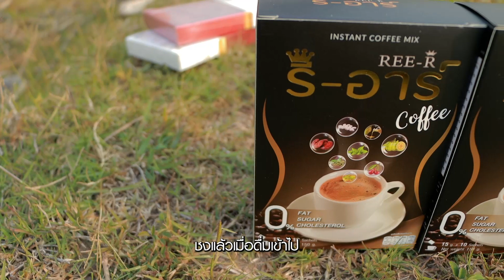เพลง เต้ยรีอาร์ [Official MV]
เพลงเต้ยรีอาร์
ศิลปิน : คู่หูรีอาร์ REE R
คำร้อง-ทำนอง : ต้นอ้อ รัตนา ดาเหลา
เรียบเรียง : อาจารย์ต้นกล้า
ห้องบันทึกเสียง : TKสตูดิโอ
ถ่ายทำ-ตัดต่อ : ทีมมาดี้พีช
อำนวยการผลิต : รัชนี โลกายุทธ์

ขอบคุณ FC ทั้งหลาย ๆ แฟนหญิงแฟนชายคู่หูรีอาร์ ขอบคุณที่มีเมตตา ๆ กดไลค์เข้ามากดซับมาให้ ขอบคุณจากใจสองหนุ่ม
รีอาร์

วันนี้ต้าขอขอบคุณ ๆ  ลูกค้าอุดหนุนผลิตภัณฑ์ นักสู้จะมาขอยืนยันๆ ผลิตภัณฑ์รีอาร์ใช้ดี เปลี่ยนหุ่นพังที่มีกลายเป็นหุ่นเพรียว

(ลำเต้ย) กะจังว่า 2 เฮานั้นเอาความสุขสันต์มาให้น้องพี่เอาหุ่นดีมาให้พี่น้องๆๆๆ  จริงแท้แม่นอีหลี รีอากล่องแดงนั้น กินก่อนอาหาร 10 นาทีเด้อท่าน ส่วนกล่องเขียวก่อนนอนนั้นท่าน ๆ ๆ ๆ ผอมแท้แม่นแน่นอน

ออนซอนคอฟฟี่รีอาร์ ตื่นเช้าขึ้นมาหน้าตาสดใส ชงแล้วเมื่อดื่มเข้าไป หน้าแจ่มใส รูปร่างก็ดี ขอให้สุขี สมดังใจปอง

(ลำเต้ย)สองหู ขอลาเด้อท่าน คู่หู ขอลาเด้อท่าน ขอให้สำราญร่ำรวยน้องพี่ ขอให้มีความสุขมากล้นๆๆๆ จนนั่นอย่าได้มี ขอให้โชคดีแฮปปี้ทุกท่าน หุ่นสวยนำกันสุคนเด้อ สุคนเด้อ